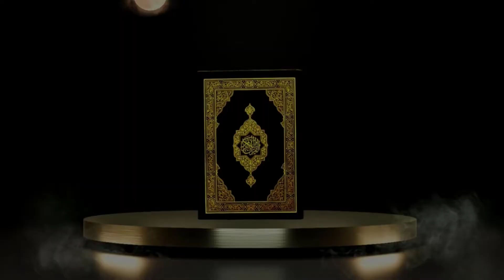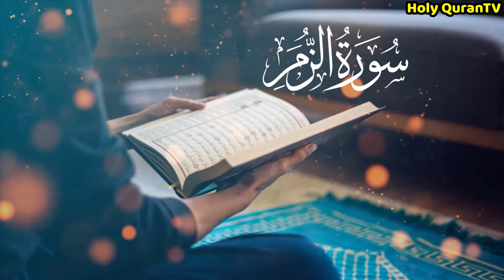Surah Zumar - سورة الزمر Complete Beautiful Emotional Recitation (Surah - 39)